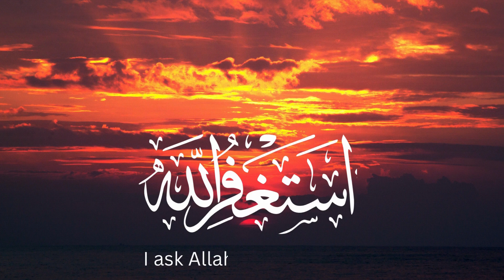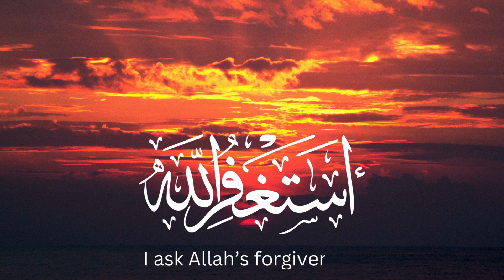Unlocking Inner Peace : The Power Of Astagfirullah Zikr | 500 TIMES